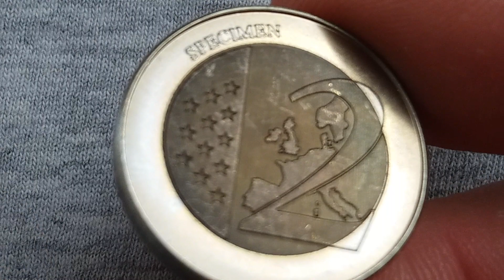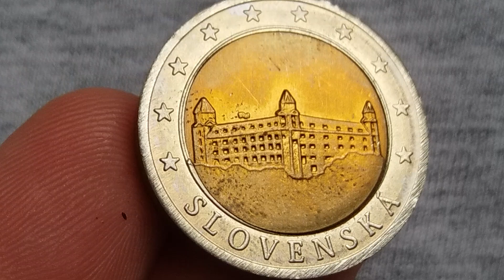2 euro Slovenska Specimen (this 2 euro worth value 4$ to 5$)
COIN VALUE,WORTH:
MINIMUM:4$
Maximum:5$
NOTE:They can worth more or less,(these are average prices)